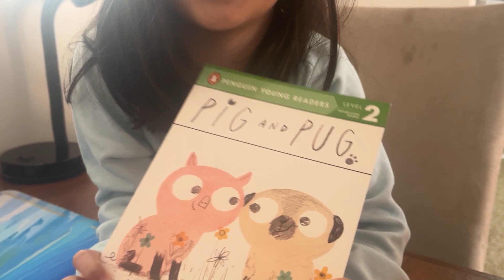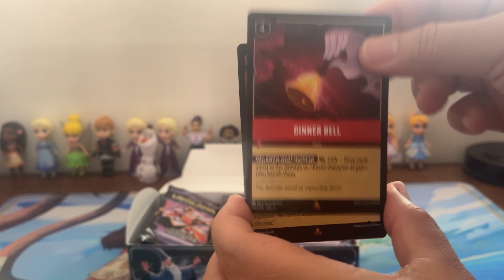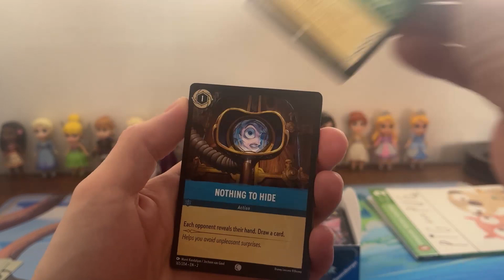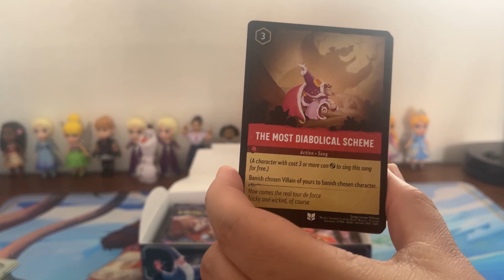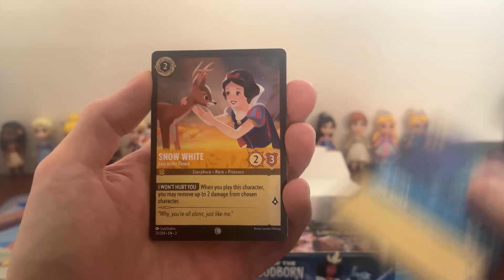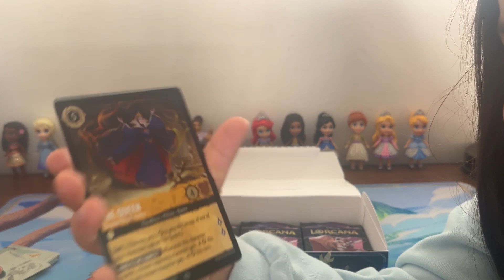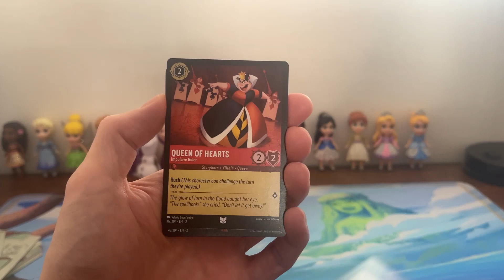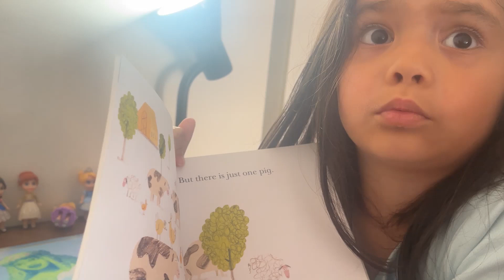**RISE OF THE FLOODBORN** DISNEY LORCANA BOOSTER BOX #1